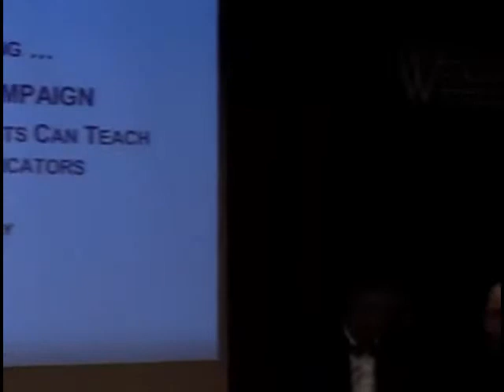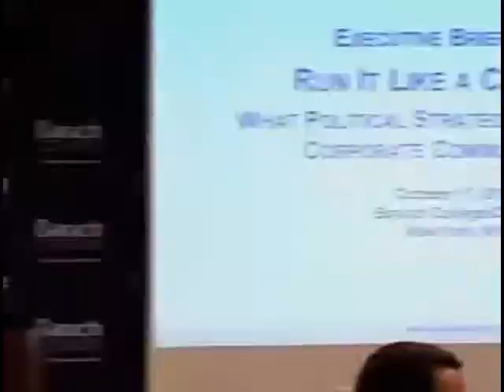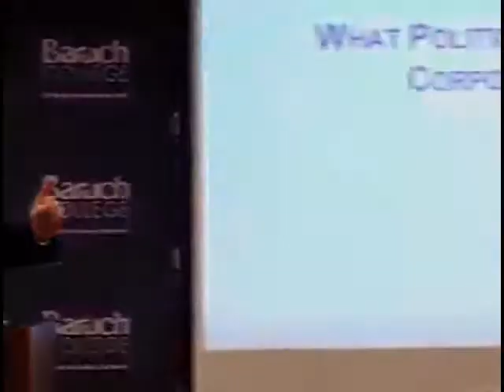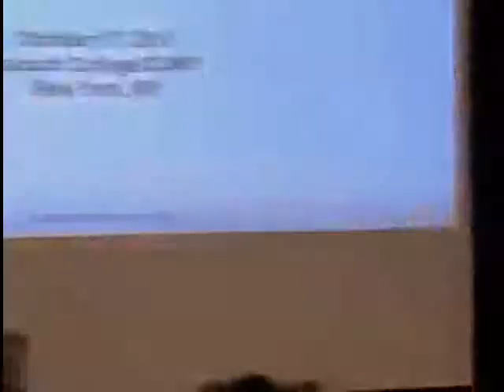10/17/2013 CCI's Run It Like a Campaign: What Political Strategists Can Teach Corp Communicators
George Arzt participating in "Run It Like a Campaign: What Political Strategists Can Teach Corporate Communicators," an event hosted by Corporate Communication International (CCI) at Baruch College on October 17, 2013.  The CCI panel, which included George Arzt, Stuart Goldstein, and Peter Peyser, gave their insights on the race to succeed Mayor Bloomberg in City Hall.